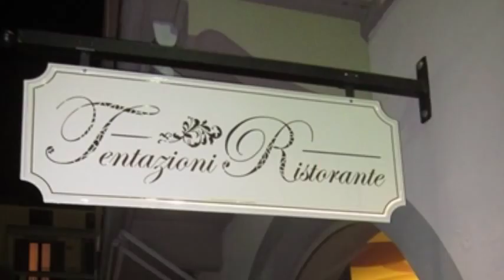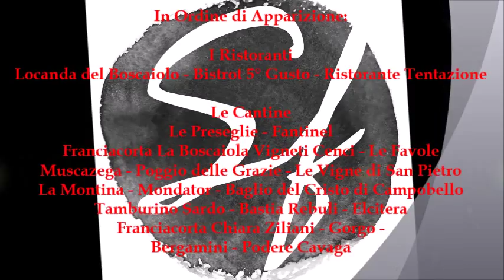Bottigliando2017 - Capodanno con le Eccellenze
Bottigliando 2017 - Capodanno con le Eccellenze
Carrellata di vini per le feste di Fine Anno. Le immagini video e l'audio sono stati creati in due momenti differenti, ci scusiamo per il sincronismo.